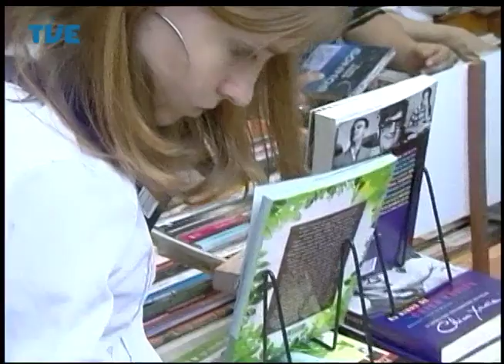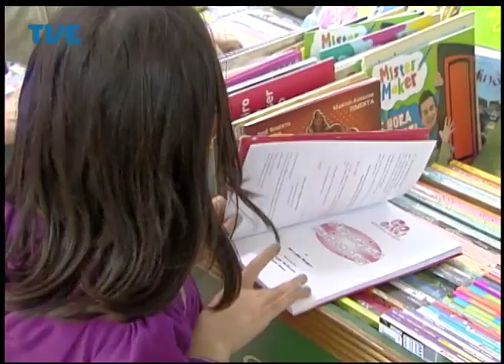Jornal da TVE - Primeira Edição - 15/08/2014 Bloco 2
Secretaria de Saúde elabora plano para evitar entrada do vírus ebola em território gaúcho. Hospital Conceição de Porto Alegre se prepara para ser referência no atendimento de casos de ebola no Rio Grande do Sul. Polícia Rodoviária Federal começou a multar motoristas que tentam burlar limites de velocidade. Alunos de projeto escolar produzem filmes que passam no circuito do Festival de Cinema de Gramado.